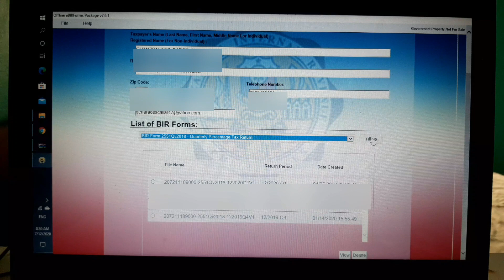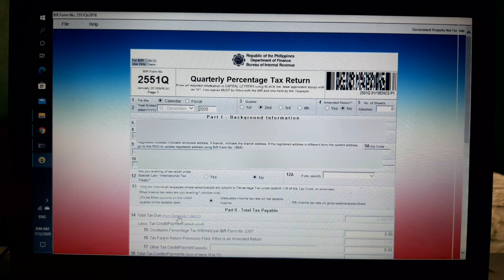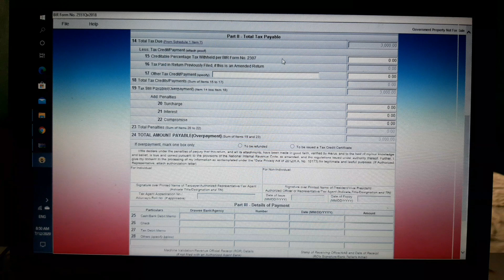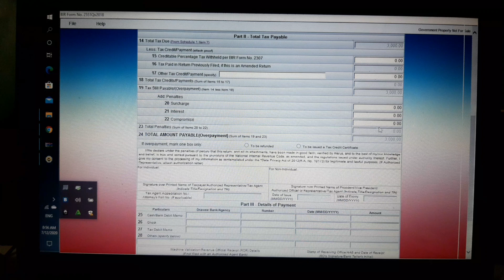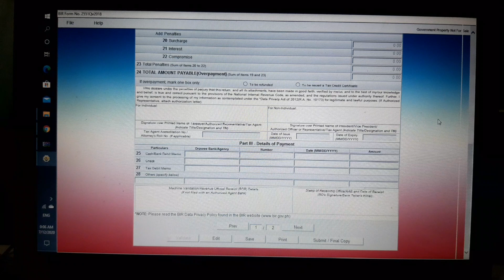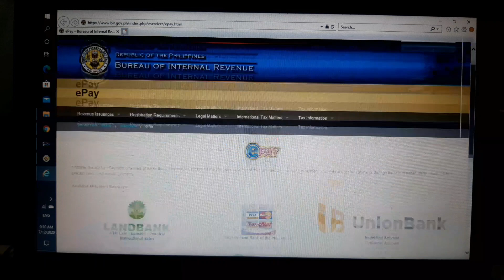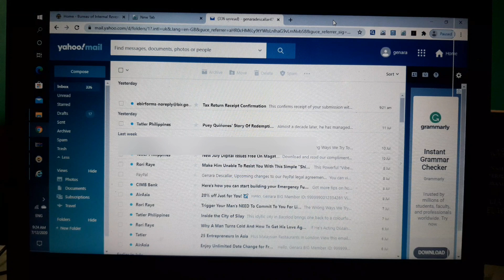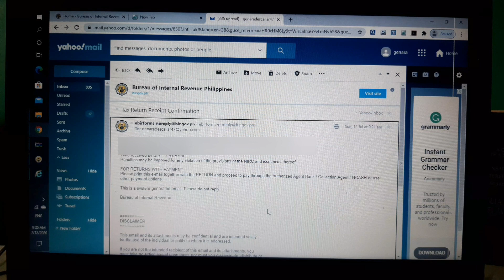HOW TO FILE BIR 2551Q - Quarterly Percentage Tax (2nd Quarter) deadline July 25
Quarterly Percentage Tax Return
Description

This return shall be filed in triplicate by the following:

1. Persons whose gross annual sales and/or receipts do not exceed P 3,000,000 and who are not    VAT-registered persons.

2. Domestic carriers and keepers of garages, except owners of bancas and owners of animal-drawn two wheeled vehicle.

3. Operators of international air and shipping carriers doing business in the Philippines.

4. Franchise grantees of gas or water utilities.

5. Franchise grantees of radio and/or television broadcasting companies whose gross annual receipts of the preceding year do not exceed Ten Million Pesos (P 10,000,000) and did not opt to register as VAT taxpayers.

6. Franchise grantees sending overseas dispatch, messages or conversations from the Philippines, except on services involving the following:

a. Government of the Philippines - for messages transmitted by the Government of the Republic of the Philippines or any of its political subdivisions and instrumentalities;

b. Diplomatic Services - for messages transmitted by any embassy and consular offices of a foreign government;

c. International organizations - for messages transmitted by a public international organization or any of its agencies based in the Philippines enjoying privileges and immunities pursuant to an international agreement; and

d. News services - for messages from any newspaper, press association, radio or television newspaper, broadcasting agency, or newsticker service to any other newspaper, press association, radio or television newspaper broadcasting agency or newsticker services or to bonafide correspondents, which messages deal exclusively with the collection of news items for, or the dissemination of news items through, public press, radio or television broadcasting or a newsticker service furnishing a general news service similar to that of the public press.

7. Proprietors, lesses or operators of cockpits, cabarets, night or day clubs, boxing exhibitions, professional basketball games, jai-alai and racetracks.

8. Banks, non-bank financial intermediaries and finance companies.

9. Life insurance companies.

10. Agents of foreign insurance companies.

Filing Date

The return shall be filed and the tax paid within twenty five (25) days after the end of each taxable quarter.